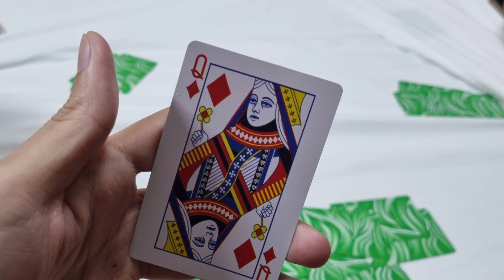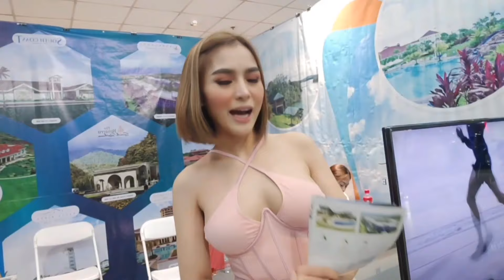Quality Time with Athena September 25 - 26,2024 St Lukes Hospital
St Luke Hospital Quezon City
Quality Time with my love